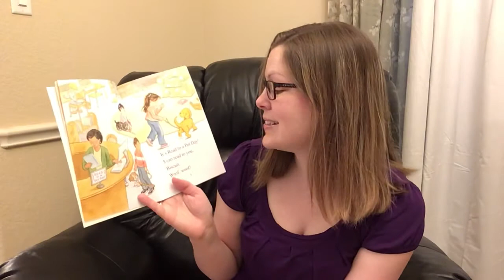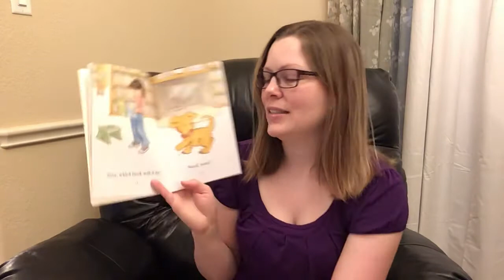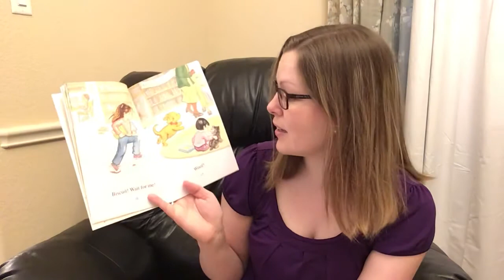Mrs. Reed reads Biscuit Loves the Library by Alyssa Capucilli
Mrs. Reed reads Biscuit Loves the Library by Alyssa Capucilli to her students during COVID-19 prompted distance education.